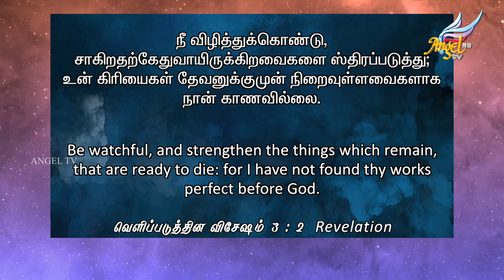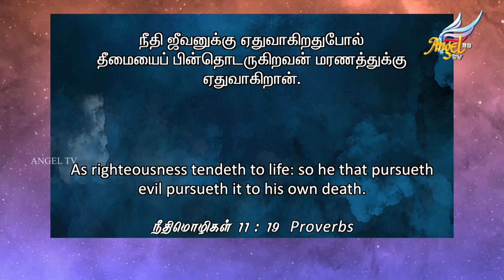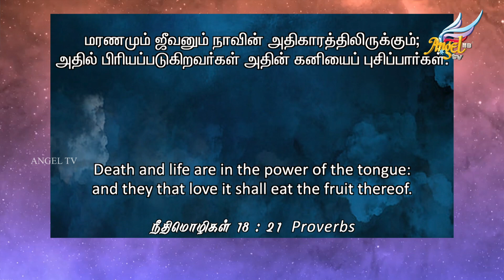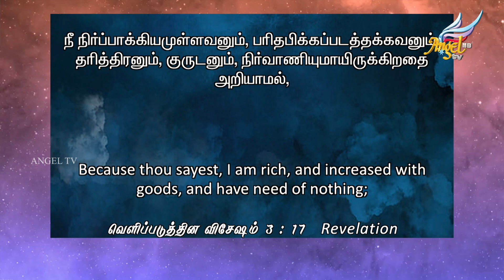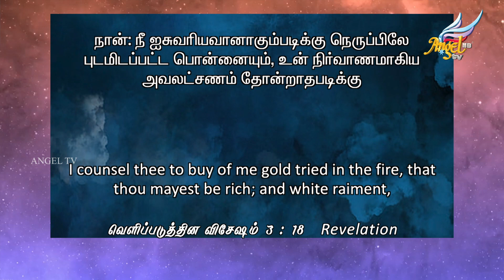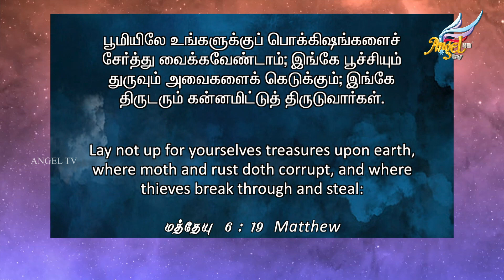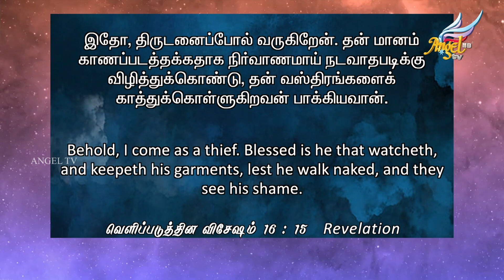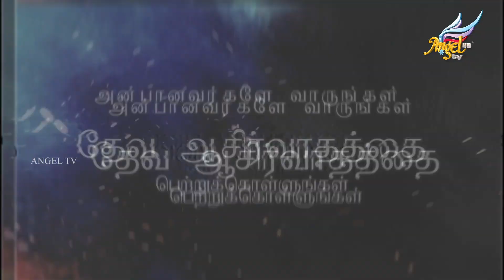Namma Veedu | ஆவிக்குரிய மரணம் | Paulraj Moses | Ep 147